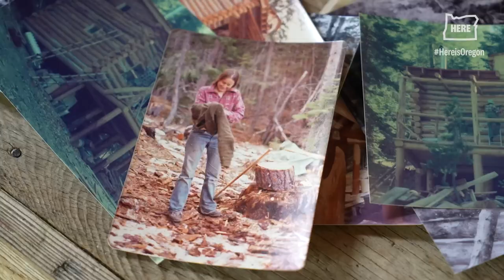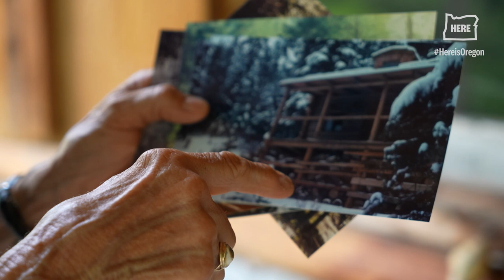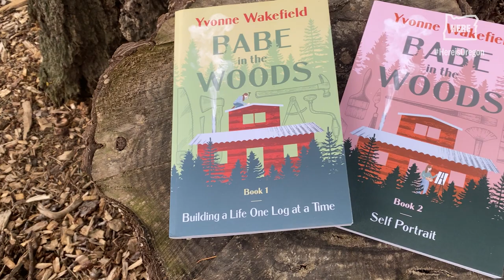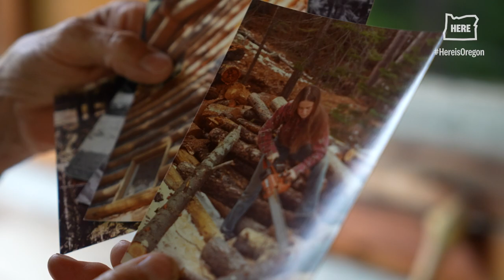Artist Yvonne Wakefield built herself a log cabin at age 18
Ahead of the 17th annual Gorge Artists Open Studios Tour happening later this month, we visited artist and author Yvonne Pepin-Wakefield, whose work will be on display at her studio in The Dalles. Her paintings are created during her travels through rural Oregon, including at the tiny log cabin she built herself when she was 18 years old. Yvonne gave us a tour of her cabin, located outside of John Day, and talked about how the landscape inspires her artwork.